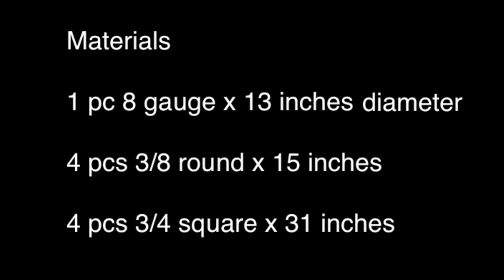Blacksmithing: Techniques for Making a Bar Stool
Mac demonstrates techniques, etc, for making a bar stool.